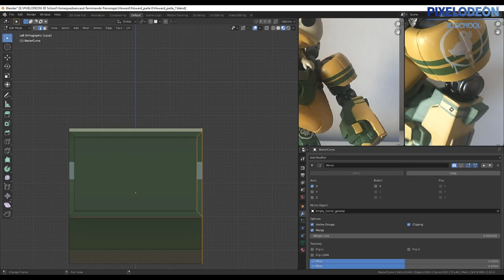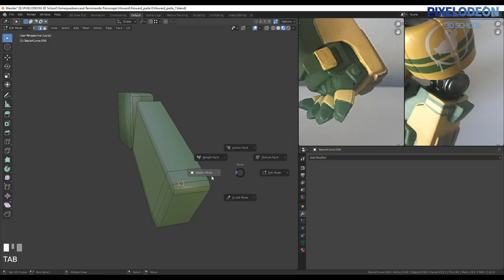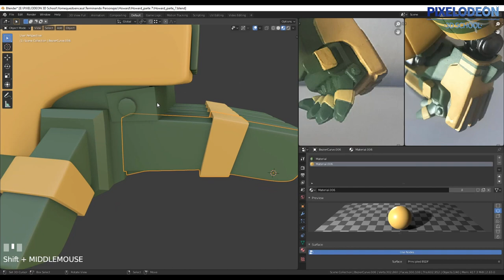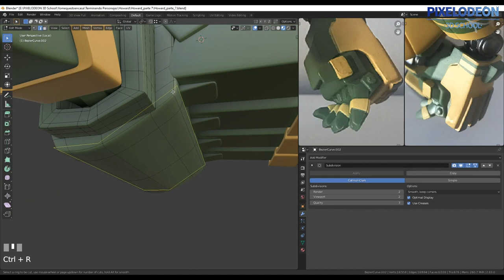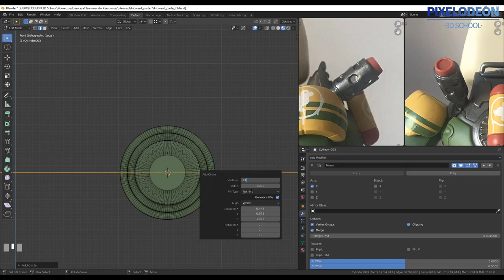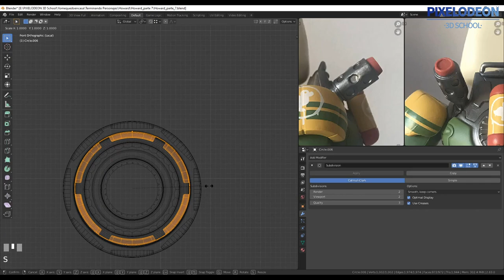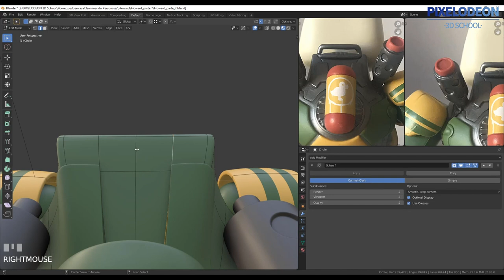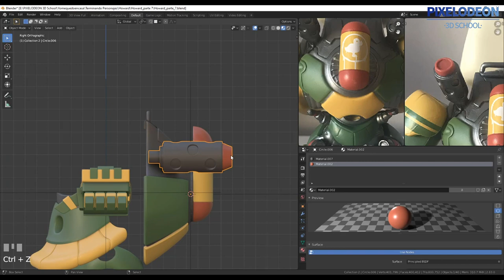Modelado Pato Howard #7 /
En el video de hoy continuamos con el modelado del Pato Howard.

Un saludo,